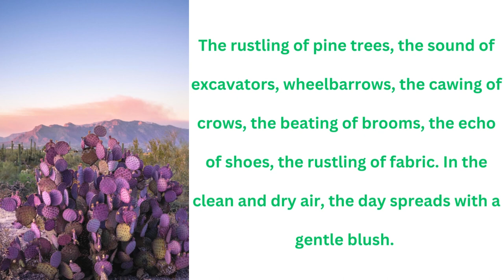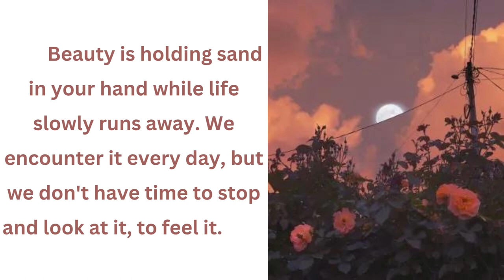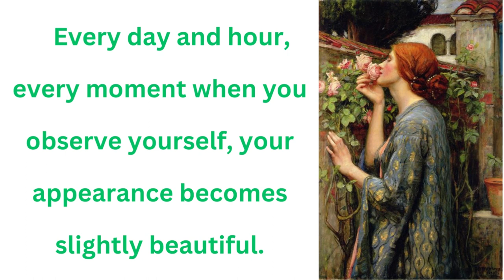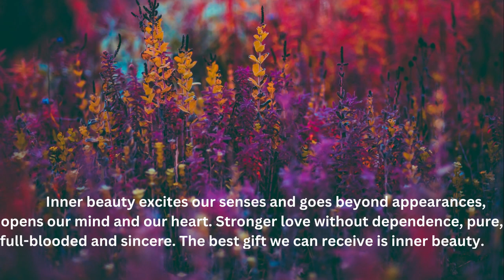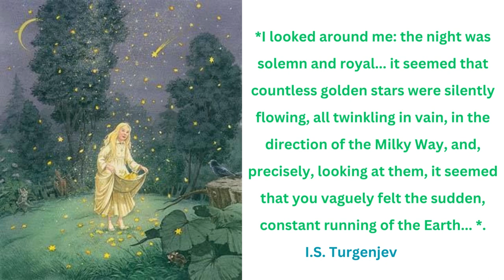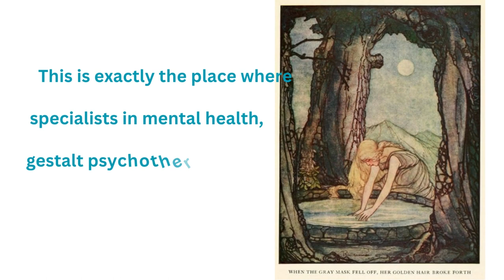AWARENESS OF BEAUTY - Jasminka Naumovska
It is natural for everyone to feel something when looking at a flower or something else in the environment. It is still necessary to gain a higher point of view, to penetrate deeper, in order to connect specific observations with each object. This is the basis of deep insight.